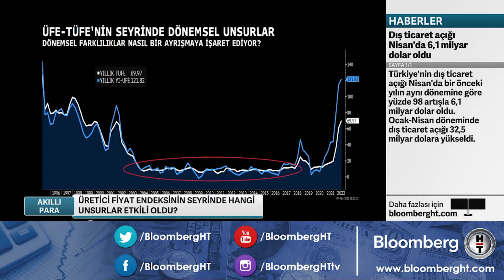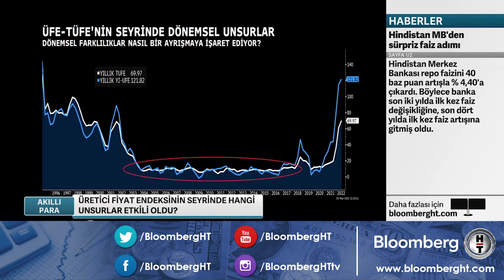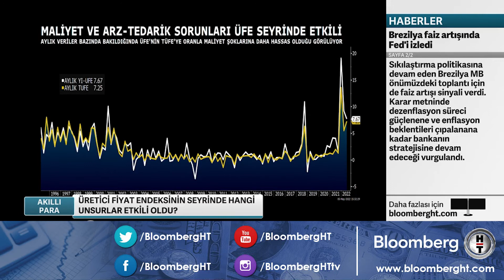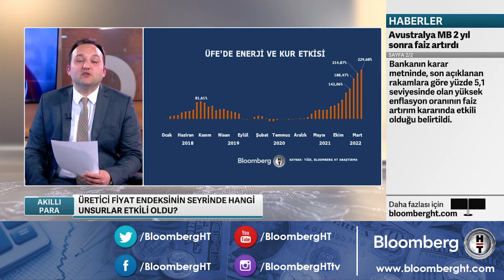ÜFE ve TÜFE Geçişkenliği